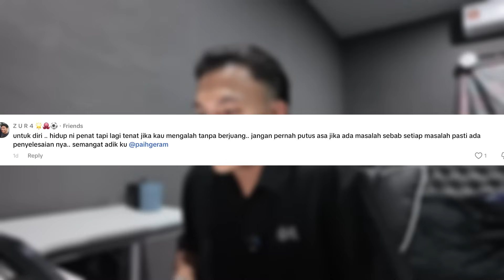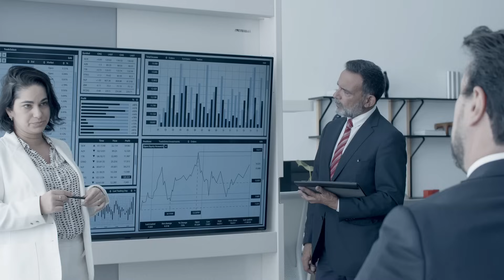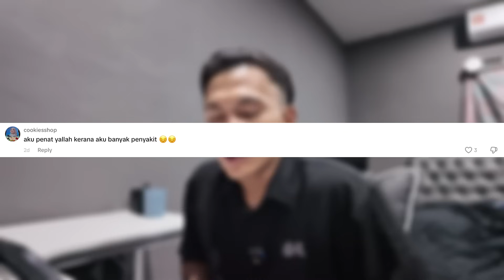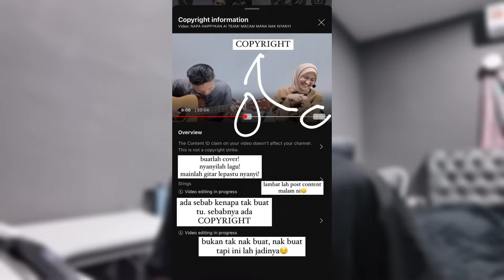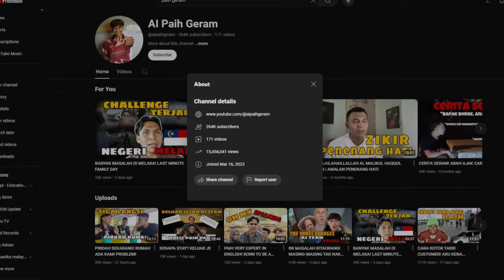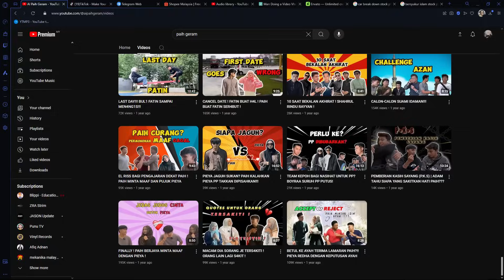JANGAN MAIN-MAIN! SALAH SEBUT BADAN BINASA!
enjoy content ni guys! terima kasih sebab sentiasa menyokong saya. saya harap anda semua diberikan rezeki yg melimpah ruah dan kesihatan untuk meneruskan hidup harian anda.

apa yang paih kata, itu adalah pendapat diri saya sendiri dan kita semua kena sama2 kuat tau untuk hadap masalah2 yang akan datang